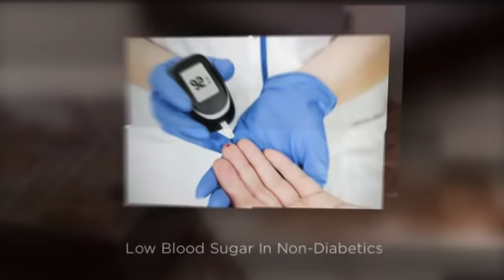Health And Nutrition Blogs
This blog is edited by Dr Joe Amagada to offer you with natural health tips and advice for living a holistic and healthy lifestyle. Get the well-researched fitness and wellness information to enhance your health. Please get in touch to know more about us.